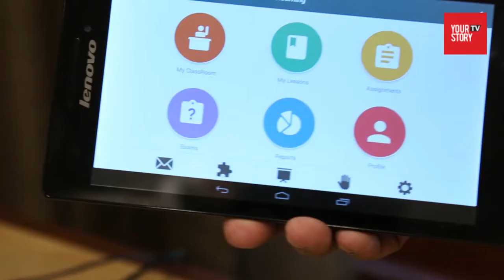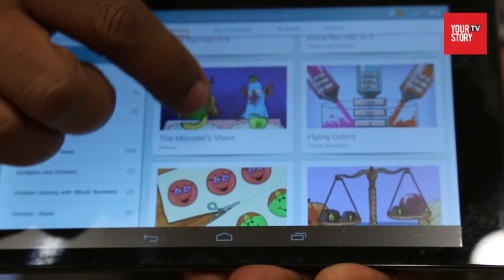4SL BOX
The 4SL Box enables the creation of Digital Classrooms anywhere, without the need for electricity, Internet or even buildings.